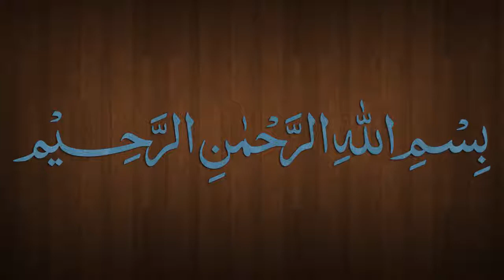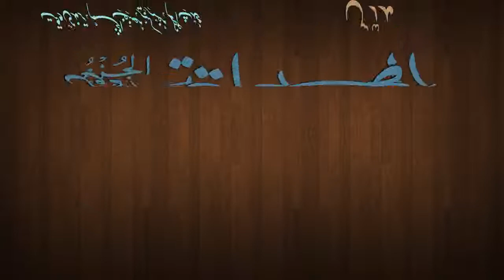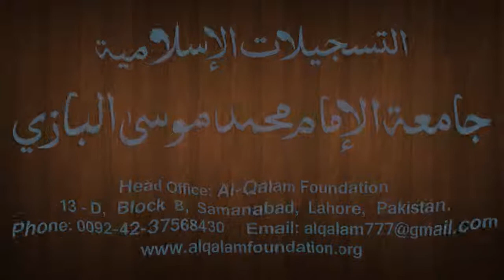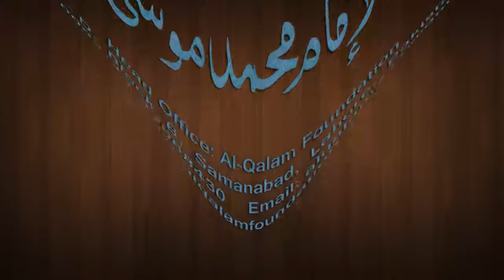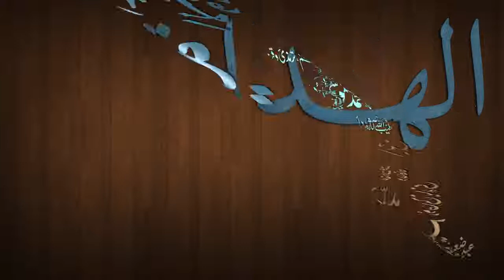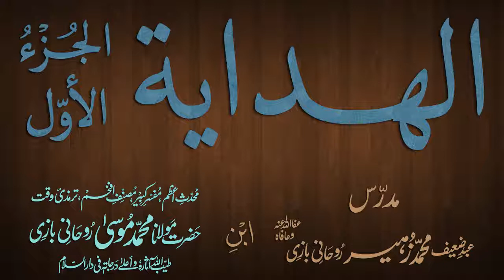Hidaya Juz 1 Dars - 161 - page - 309 - by Maulana Muhammad Zuhair Albazi - 21/05/2013